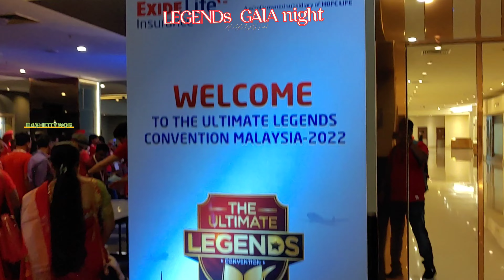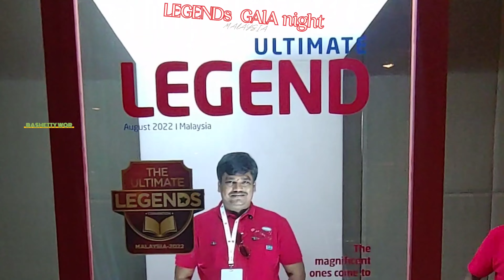LEGEND NIGHT పార్టీ కి ఇంటర్నేషనల్ స్టార్ SURPRISE ఇచ్చారు....MALAYSIA లో.....miss అవ్వకుండా చూడండి.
INTERNATIONAL STAR SUDDEN ENTRY